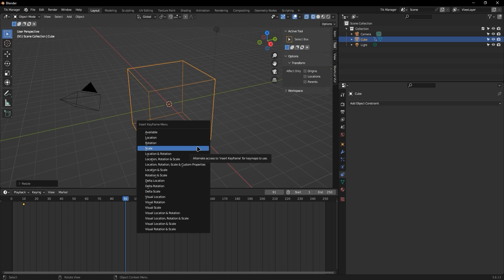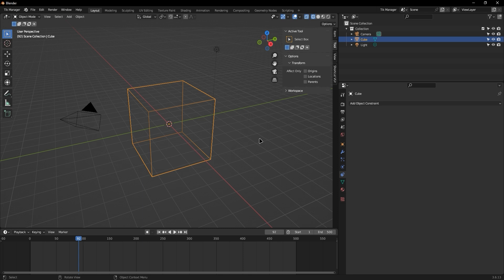03_User interface introduction part 2